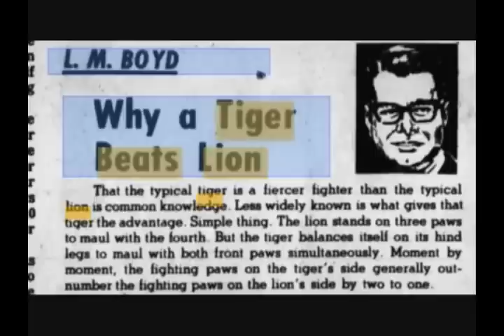Lion vs Tiger Real Life - Fight To Death - Who Would Win?